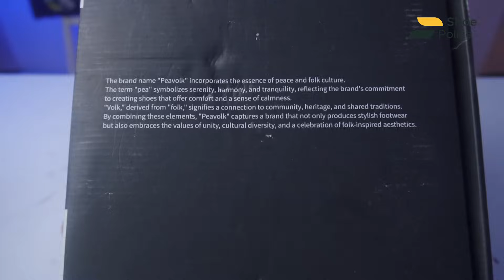PENDATANG BARU INI BUKAN MAIN! - BEDAH SEPATU PEAVOLK PURSUIT MONOCHROME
Peavolk merupakan salah satu brand sepatu lokal yang baru merambah pasar sepatu di Indonesia. Brand ini baru bediri di awal tahun 2023 dan belum banyak dilirik oleh pasar. Namun, siliuet yang ditawarkan cukup menarik dan menantang. Lalu, bagaimana dengan kualitasnya? Biasakan nonton bedah sepatu sampai selesai ya!

Reparasi? Langsung aja klik link di bawah ini👇
Shoe Workshop Bisa pick-up sepatu kamu di banyak kota se-Indonesia!

Atau datang langsung ke:
Jl. Kembar I No.41, Cigereleng, Kec. Regol, Kota Bandung, Jawa Barat 40253